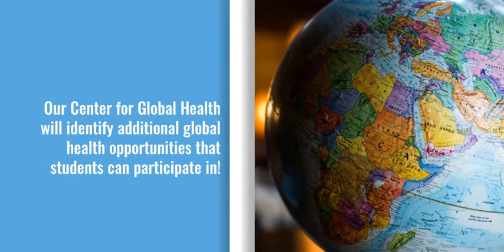Zucker Med in Motion: Center for Global Health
We're thrilled to introduce our Center for Global Health, headed by Northwell Health's Dr. Eric Cioe-Peña.